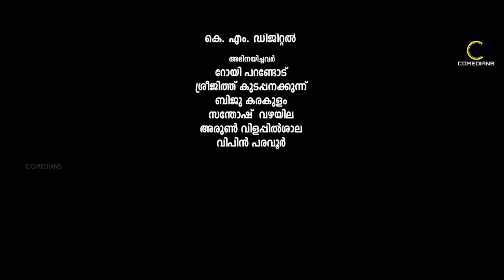AAKRANTHAM | COMEDY SHORT FILM | SREEJITH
comedians
comedy short film by sreejith
Story, Screenplay : Biju Karakulam
                                 Santhosh Vazhayila
Camera                 : Jain Christopher
Editing                   : Saji
Studio                   : KM Digital